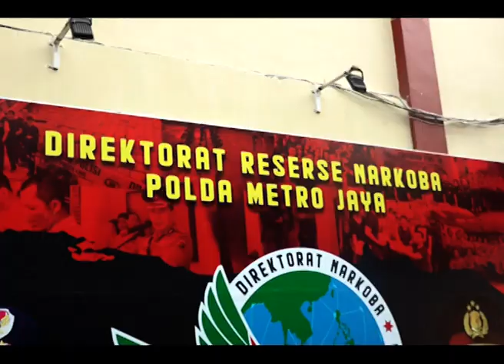SHABU 10 KG JARINGAN MALAYSIA DI SITA POLDA METRO JAYA